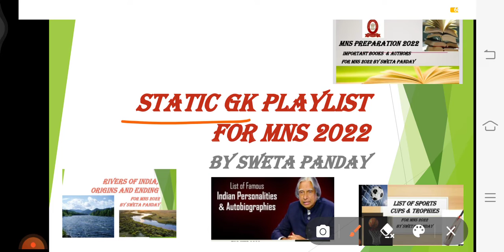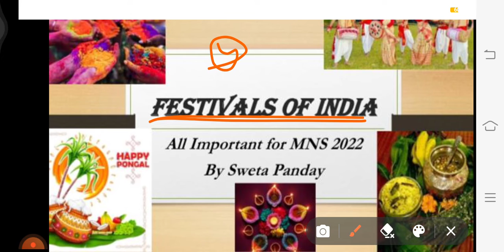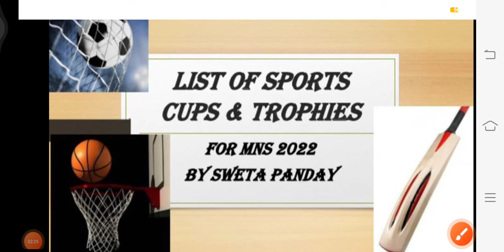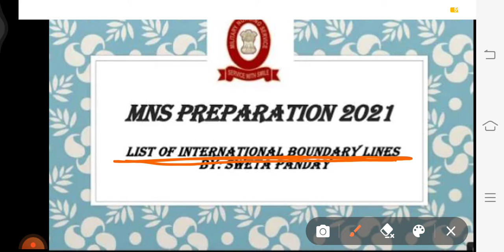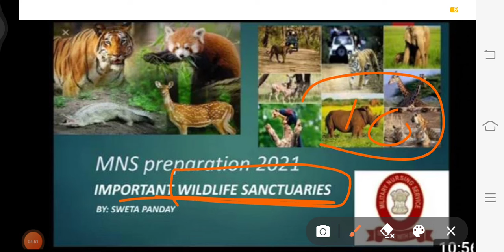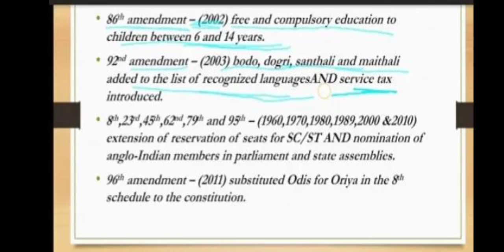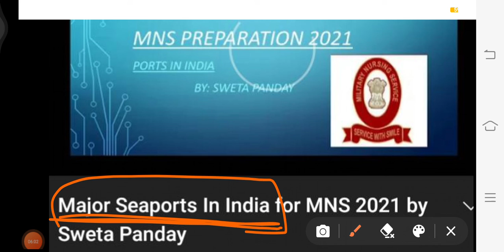STATIC GK PLAYLIST || As Demanded || 20+ Topics || for MNS 2022 by Sweta Panday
KEEP SUPPORTING 🌈